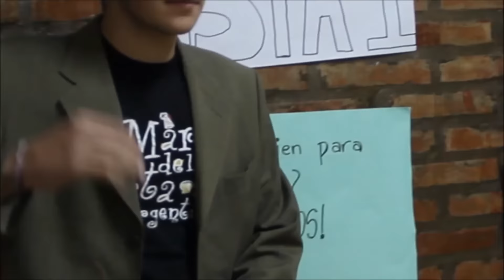Colegio Manuel Belgrano - Fiesta de los Estudiantes 2015 - Introducción Programa de Tv HD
El Colegio Manuel Belgrano baila "Uptown funk" para recibir la primavera con toda la onda.
Introducción al programa de tv "Primavera Estudiantil 2015" realizado por alumnos de 5º Año del cole.